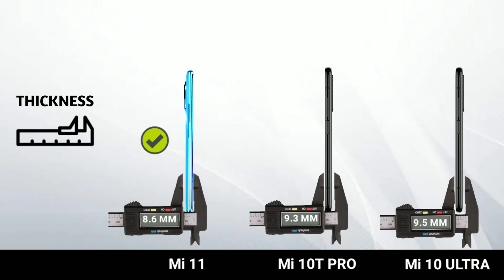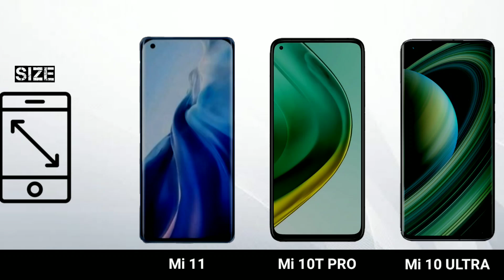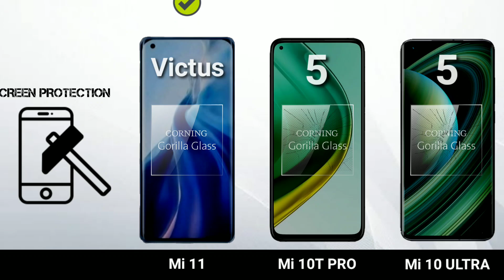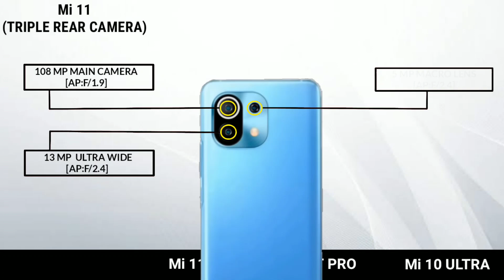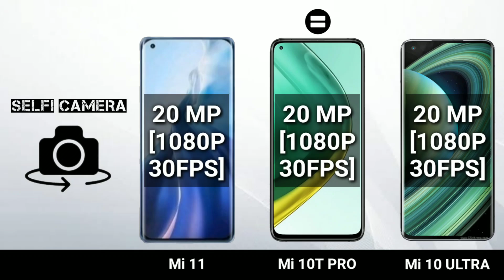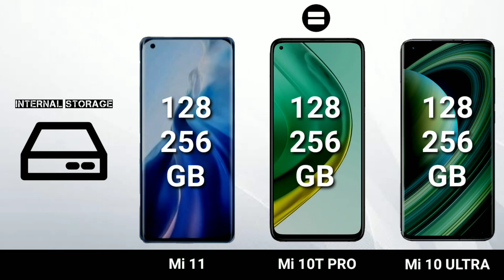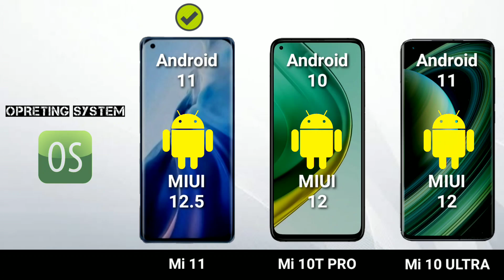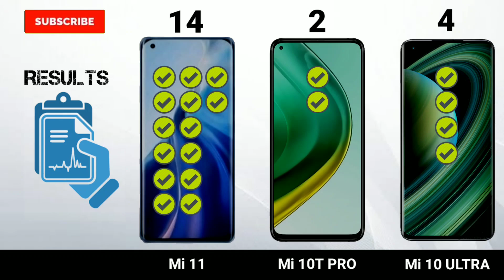Mi 11 vs. Mi 10T Pro vs. Mi 10 Ultra: The Ultimate Xiaomi Comparison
Wondering which Xiaomi phone is the top pick among the Mi 11, Mi 10T Pro, and Mi 10 Ultra? Join us as we break down the key features and performance of each model to find out which one offers the best combination of power and value. Watch to see how these top contenders compare and which one is the best choice for you!

Mi 11 First Look
Mi 11 First Impressions
Mi 11 Camera
Mi 11 Performance
Mi 11
Mi 11 Hindi
Mi 11 Quick Review
Mi 11 Display
Mi 11 Processor
Mi 11 Audio
Mi 11 Storage
Mi 11 Price
Mi 11 OS
Mi 11 Features
Mi 11 Gaming
Mi 11 Specifications
MIUI 12.5 Features
MIUI 12.5
mi 11
xiaomi mi 11
xiaomi mi11
mi 11 price
xiaomi mi 11 pro unboxing
xiaomi mi 11 series
xiaomi mi 11 price
mi 11 launch date in india
mi 11 india price
mi 11 india launch
mi 11 specs
techno ruhez
mi 11 features
miui 12.5
mi 11 review
mi 11 camera
mi 11 hands on
miui 11 trailer
xiaomi
mi 11 pro india
mi 11 pro launch
mi 11 display
mi 11 108mp
xiaomi mi 11 unboxing in hindi
xiaomi mi 11 white unboxing
Xiaomi Mi 11 Unboxing & Review
xiaomi mi 11 camera test
xiaomi mi 11 pubg test
mi 11
mi 11 unboxing
iphone 12 pro max vs mi 11
xiaomi
redmi
xiaomi mi 11 unboxing technical guruji
mi 11 unboxing in hindi
mi 11 unboxing technical guruji
xiaomi mi 11 hands on
xiaomi mi 11 first look
xiaomi mi 11 review
Mi 11 Camera
Mi 11 Performance
Mi 11
Mi 11 Hindi
Mi 11 Display
Mi 11 Processor
Mi 11 Audio
Mi 11 Storage
Mi 11 Price
Mi 11 OS
Mi 11 Features
Mi 11 Gaming
Mi 11 Specifications
MIUI 12.5 Features
MIUI 12.5
mi 11
xiaomi mi 11
xiaomi mi11
mi 11 price
mi 11 specs
techno ruhez
mi 11 features
miui 12.5
mi 11 review
mi 11 camera
miui 11 trailer
xiaomi
mi 11 display
mi 11 108mp
mi 11
mi 11 unboxing
xiaomi
redmi
xiaomi mi 11 reviewMi 11 First Look
Mi 11 Camera
Mi 11 Performance
Mi 11
Mi 11 Hindi
Mi 11 Display
Mi 11 Processor
Mi 11 Audio
Mi 11 Storage
Mi 11 Price
Mi 11 OS
Mi 11 Features
Mi 11 Gaming
Mi 11 Specifications
MIUI 12.5 Features
MIUI 12.5
mi 11
xiaomi mi 11
xiaomi mi11
mi 11 price
mi 11 specs
techno ruhez
mi 11 features
miui 12.5
mi 11 review
mi 11 camera
miui 11 trailer
xiaomi
mi 11 display
mi 11 108mp
mi 11
mi 11 unboxing
xiaomi
redmi
Mi 11 Camera
Mi 11 Performance
Mi 11
Mi 11 Hindi
Mi 11 Display
Mi 11 Processor
Mi 11 Audio
Mi 11 Storage
Mi 11 Price
Mi 11 OS
Mi 11 Features
Mi 11 Gaming
Mi 11 Specifications
MIUI 12.5 Features
MIUI 12.5
mi 11
xiaomi mi 11
xiaomi mi11
mi 11 price
mi 11 specs
techno ruhez
mi 11 features
miui 12.5
mi 11 review
mi 11 camera
miui 11 trailer
xiaomi
mi 11 display
mi 11 108mp
mi 11
mi 11 unboxing
xiaomi
redmi